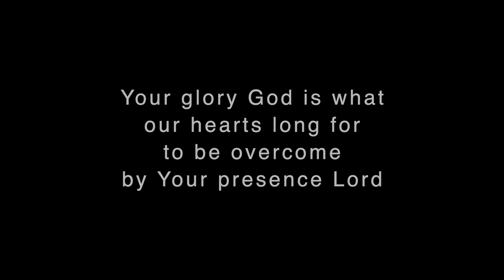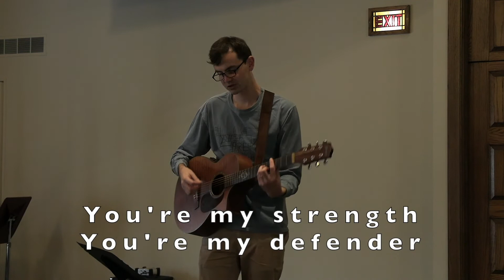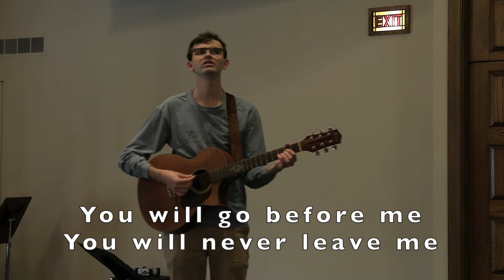October 25, 2020 | Worship Service